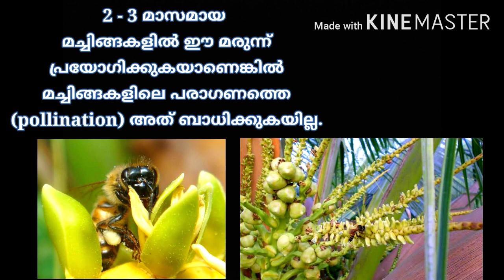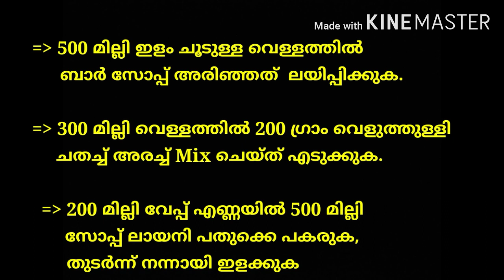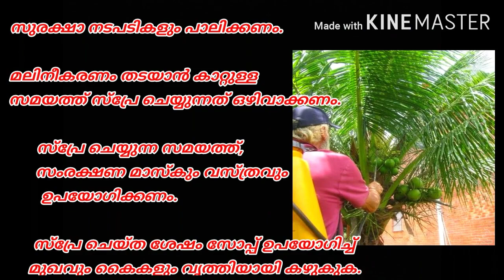തെങ്ങിലെ മണ്ഡരി ശല്യം എന്താണ് പ്രതിവിധി..? PART:- 2 CHEMICAL METHOD. / HOW TO CONTROL COCONUT MITE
In this video i will explain coconut mite controlled  by chemical method.
Including Azadirachtin 1% (5 ml in one lit. of water).
Preparation of neem oil + garlic emulsion.